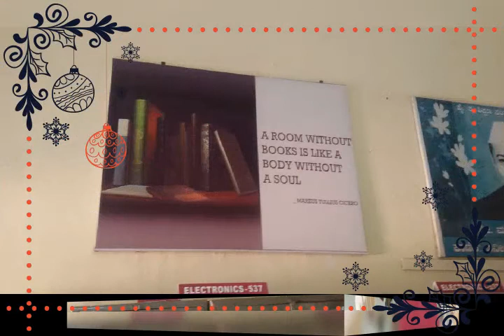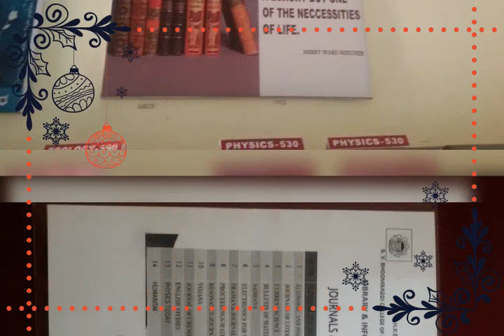BVB College Library Bidar